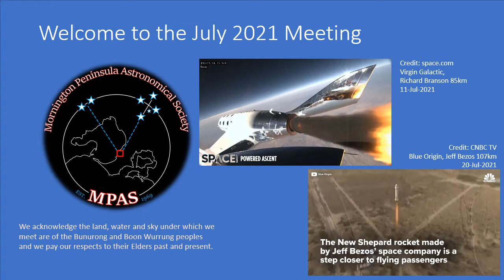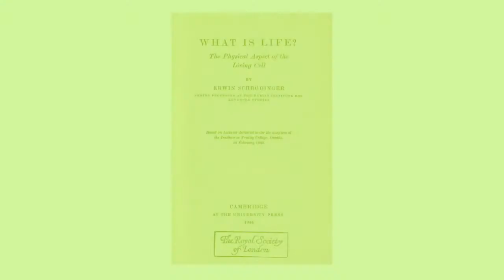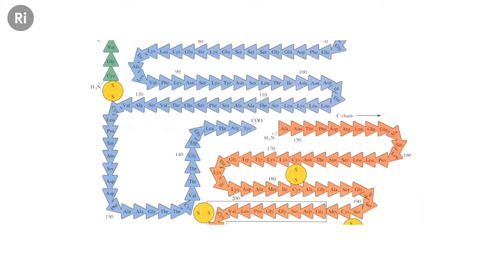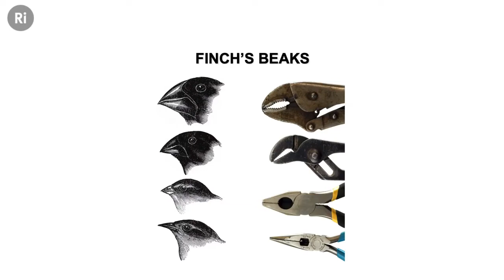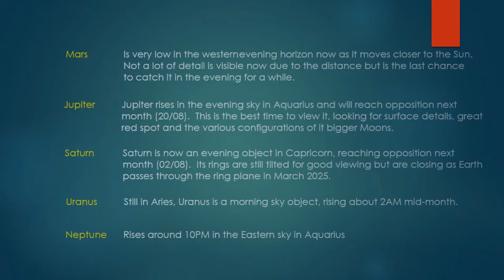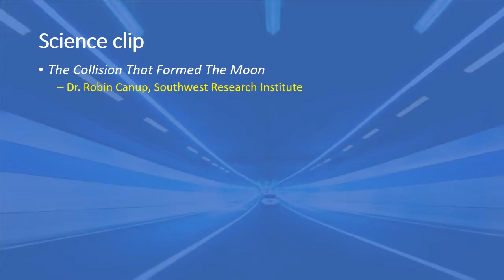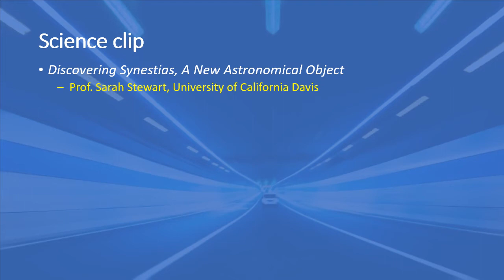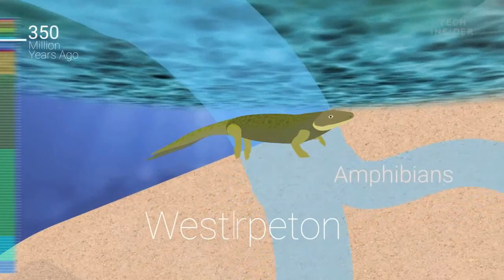20210721 MPAS meeting with Paul Nurse & RI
Society monthly meeting recorded on 20210721 while COVID-19 restrictions prevented an in-person gathering to be held at The Briars Mount Martha observatory.

Meeting introduction and rundown of past month and upcoming events was given by the President, Dr. Peter Skilton.

A public video, courtesy of the Royal Institution in London, by Nobel Laureate, Emeritus Prof. Sir Paul Nurse was shown on the topic of "What Is Life?".

Vice President, Mark Stephens, then presented "Sky for the Month".

Other educational videos were shown by Peter Skilton as follows:

"Why Were There Missing Runs on the Lunar Lander's Ladder?", presented by Tim Dodd of the Everyday Astronaut YouTube channel.

"The Collision That Formed The Moon", presented by Dr. Robin Canup, Southwest Research Institute.

"The Secret History of The Moon", presented by John Boswell, melodysheep YouTube channel.

"Discovering Synestias, A New Astronomical Object", presented by Prof. Sarah Stewart, University of California, at Davis, and Jonny Hyman (VERSE).

"Seeing Germs Spread", presented by former NASA Engineer, Mark Rober, of his self-named YouTube channel.

A musical closure followed, showing the history of Human Evolution and the tree of life from the fossil record, by Dr. Briana Pobiner of the Smithsonian Institution, courtesy of the Tech Insider YouTube channel.